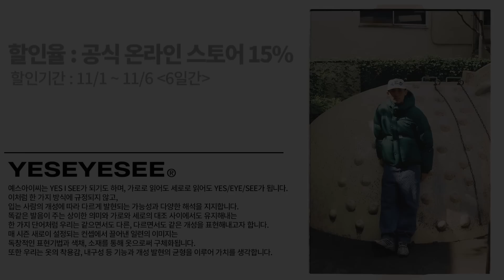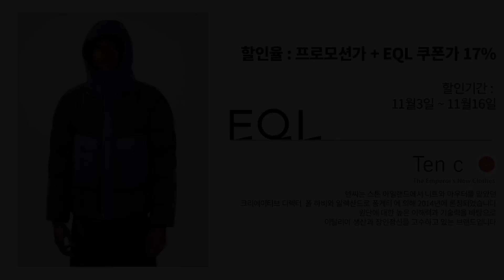진짜 이뻐서 화가난다..이번 시즌 역대급 패딩 TOP12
더보기란
(해당 영상은 브랜드의 제작지원으로 제작되었습니다 )
올 겨울을 부실 패딩이 왔다..

우마뭉, 애드오프, 로드존그레이, 텐씨 최저가 구매링크 [by . EQL]
언어펙티드 구매링크 [홈페이지에서 코드를 적용해주세요]
10% 할인 프로모션 코드 (홈페이지) - KKANGDOWN

0:00 인트로
0:17 오늘의 컨텐츠는?
1:15 리뷰 전 참고!
1:17 무탠다드 다운 푸퍼 숏 패딩 재킷 (L)
4:36 무탠다드 리버시블 플리스 숏 패딩 재킷 (L)
6:30 우마뭉 퓨어 셔틀랜드 울 윙 칼라 푸퍼 (M)
10:14 애드오프 구스다운 푸퍼 자켓 (M)
12:57 플랙 하이넥 다운 (M)
15:58 디스이즈네버댓 퍼텍스 티 다운 자켓 (L)
18:46 예스아이씨 올마이티 구스 다운 (L)
20:44 펜필드 락울 다운 점퍼 (95)
23:00 로드존그레이 푸퍼 다운 (L)
25:55 언어펙티드 레이어드 오버사이즈 다운 점퍼 (M)
28:11 렉토 포코노 퀼티드 다운 숏 자켓 (S)
29:57 텐씨 템페스트 콤보 다운 자켓 (52)
32:15 자세한 정보는